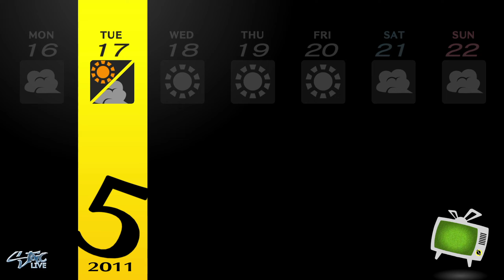Persona 4 Golden | Let's Play Part 12 - Kanji Missing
Persona 4,[a] released outside Japan as Shin Megami Tensei: Persona 4, is a 2008 role-playing video game by Atlus. It is chronologically the fifth installment in the Persona series, itself a part of the larger Megami Tensei franchise, and was released for the PlayStation 2 in Japan in July 2008, North America in December 2008, and Europe in March 2009, as one of the final major exclusives for the system. It was re-released as a PlayStation 2 Classic for the PlayStation 3 in April 2014. Persona 4 takes place in a fictional Japanese countryside and is indirectly related to earlier Persona games. The player-named protagonist is a high-school student who moved into the countryside from the city for a year. During his year-long stay, he becomes involved in investigating mysterious murders with a group of friends while harnessing the power to summon physical manifestations of their psyches known as a Persona.